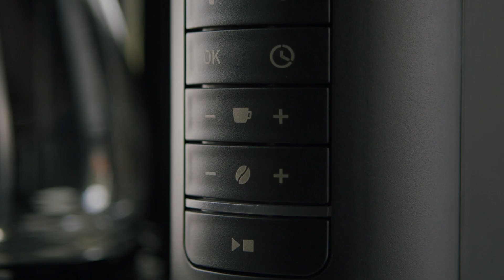Melitta® AromaFresh Pro X